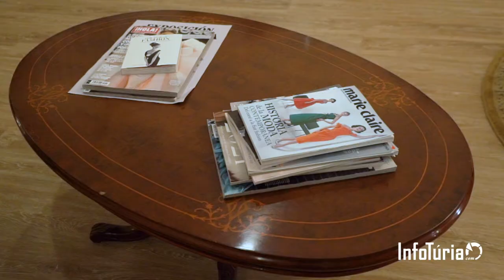Entrevista a Ancor Montaner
Ancor Montaner nos presenta su nuevo Atelier en l'Eliana (Valencia).